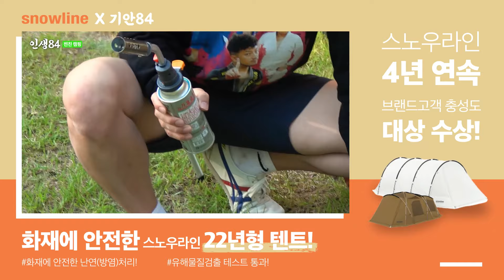화재에 안전한 스노우라인 22년형 텐트 | 기안84가 직접 테스트해본 난연텐트!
📌스노우라인의 다양한 정보와 제품들은 만나보세요.